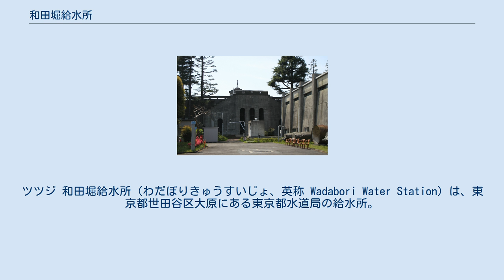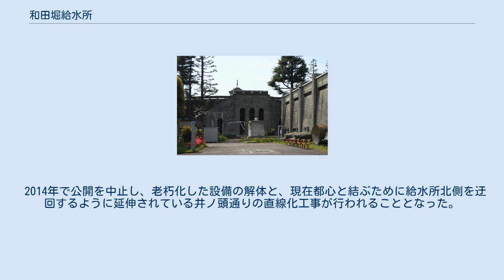和田堀給水所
ツツジ 和田堀給水所（わだぼりきゅうすいじょ、英称 Wadabori Water Station）は、東京都世田谷区大原にある東京都水道局の給水所。
 和田堀の名称は、1889年（明治22年）に成立したこの地の和田堀内村に因む。
 東京市の最初期の水道事業で、この地に玉川上水から淀橋浄水場への送水路が通されていた（淀橋浄水場の通水は1898年（明治31年）12月1日。
 1912年（大正元年）9月に、東京市の水道拡張事業（後に一次水道拡張事業と呼ばれる）が認可され、翌大正2年から事業が着工。
1924年（大正13年）3月30日に、羽村村山線導水路、村山上貯水池、村山下貯水池堰堤の下半分（ともに現・村山貯水池、多摩湖）、境浄水場、境和田堀線送水管および導水路の一部とともに、和田堀浄水池として完成した。
このとき境浄水場とつなぐ直線の導水路を、後に補強し車両の通行ができるようにしたものが現在の井ノ頭通りである。
 その後の水道拡張事業により、現在は東村山浄水場、境浄水場、三郷浄水場からの送水を世田谷区、渋谷区、目黒区、港区に配水している。
所内には2つの配水池が置かれている。
 2つの配水池の有効容量は合計60,000m3である。
 所内には貯水池保護のため盛土と植樹がされており、年に2回、サクラとツツジが咲く頃に一般公開されている。
見られる種類は、オオムラサキツツジ、ベニギリツツジ、ヒラドツツジ、サツキ、クルメツツジなどがある。
 2014年で公開を中止し、老朽化した設備の解体と、現在都心と結ぶために給水所北側を迂回するように延伸されている井ノ頭通りの直線化工事が行われることとなった。